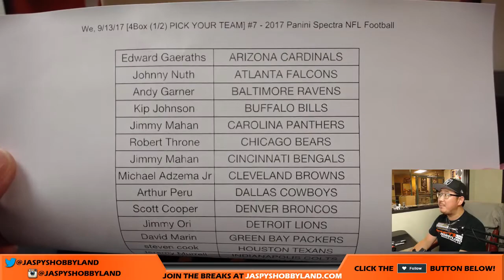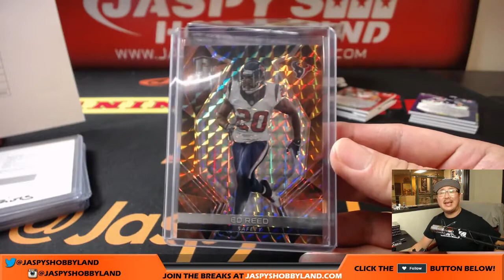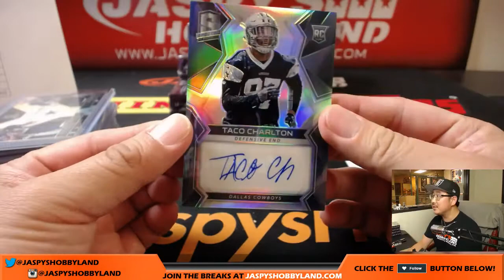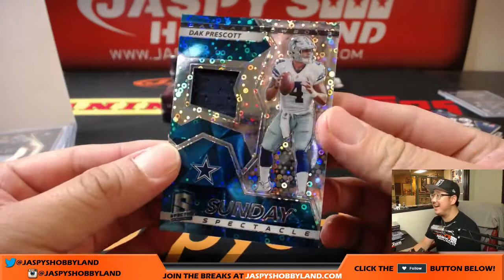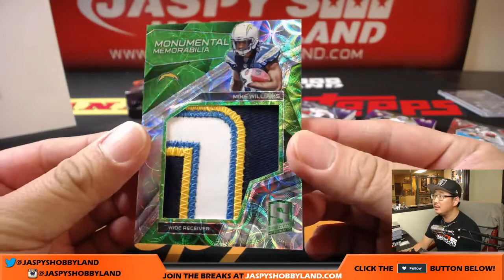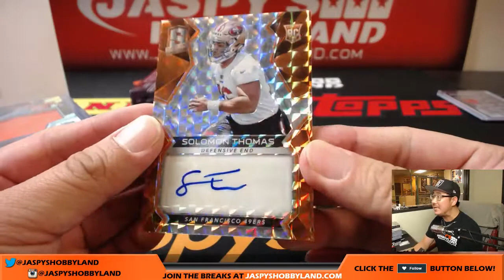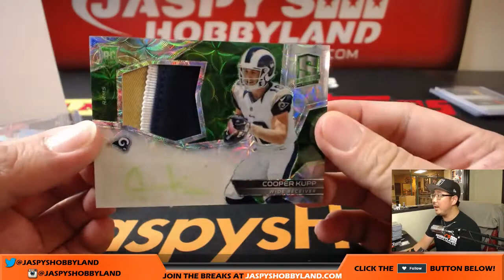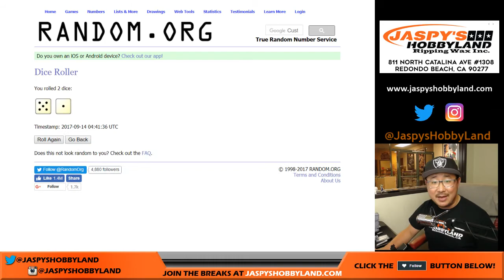We, 9/13/17 [4Box (1/2) PICK YOUR TEAM] #7 - 2017 Panini Spectra NFL Football